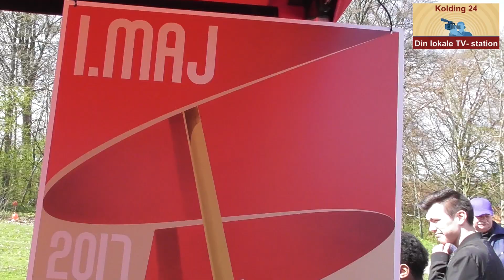Taler, musik og god stemning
I dag var der Arbejdernes Internationale Kampdag og det blev markeret i hele landet. I Kolding blev der afholdt 1.maj på Stejlbjerg Anlægget, hvor Christian Haugk og Karina Lorentzen stod på talerstolen. Bagefter var der musikalsk underholdning med Johnny Madsen Jam, der spillede de kendte sange, mens de fremmødte mennesker nød den dejlige forårsol med øl og pølser.
Kolding 24 optog de to taler i fuld længde, som du kan høre i udsendelsen.